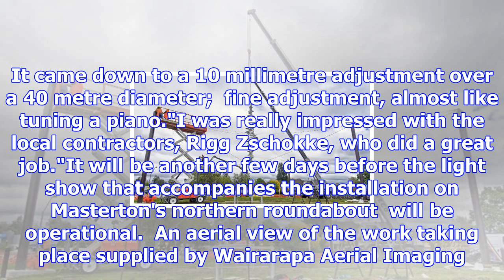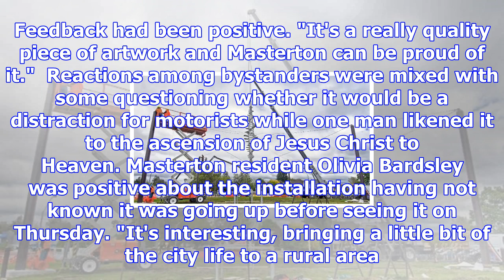Artist finally sees controversial sculpture rise above masterton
ILLYA MCLELLAN Last updated 11:52, October 27 2017 Neil Dawson's Ascension sculpture was installed a...